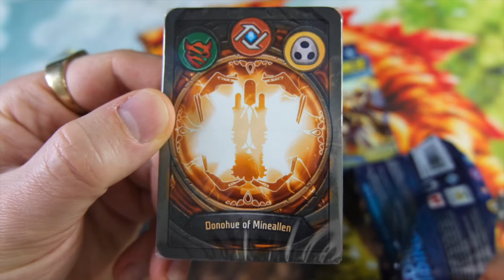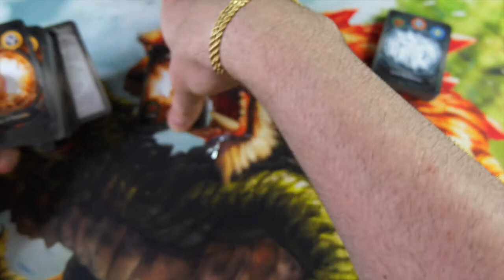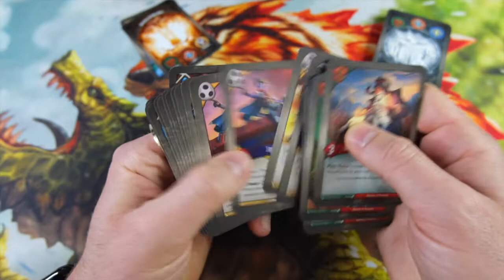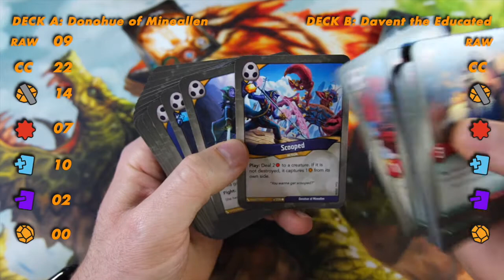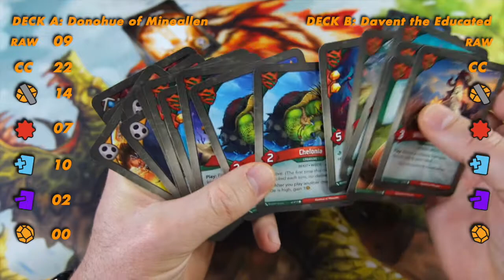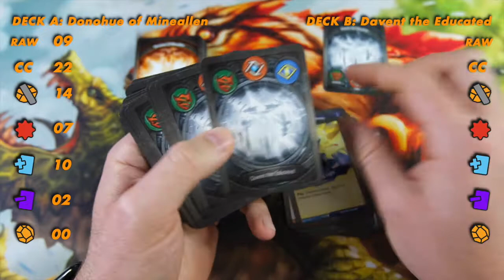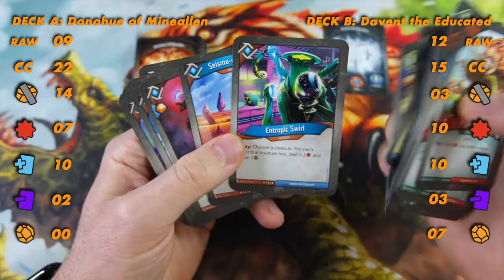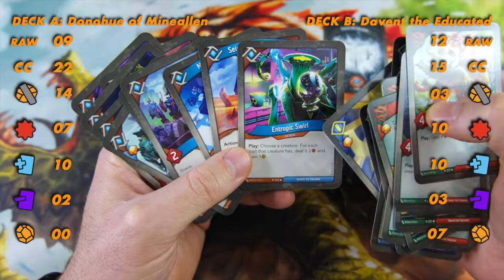Would You Rather (WYR) SET vs SET Series: Ep04 - Dark Tidings VS Age of Ascension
Enjoying my content? Want to win some of these decks I'm opening?
•••NEW STREAM DAY••• Join me for a live stream at 6pm Pacific 9pm EST Jamming these and others every Thursday here on YouTube!
Twitter polls are what I use to determine which set a deck would go up against, so be sure to follow me on Twitter to be apart of the process to decide which sets go up against each other. DT is up next again!
Link to my DECKS OF KEYFORGE deck shop below.